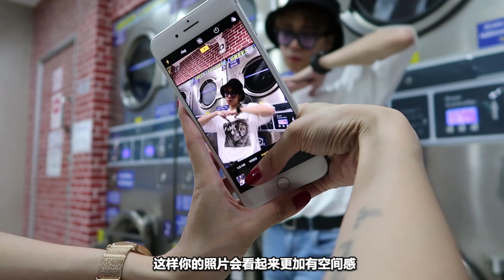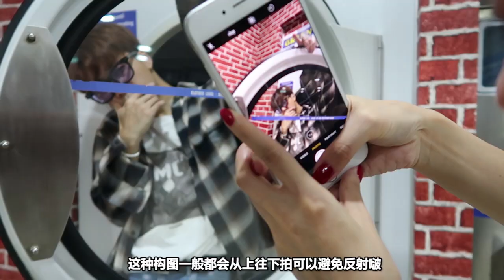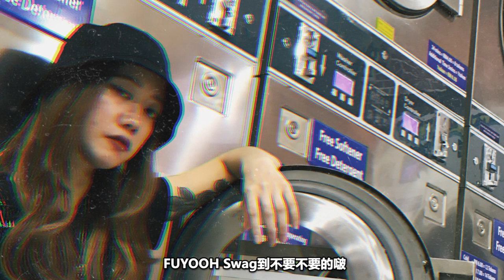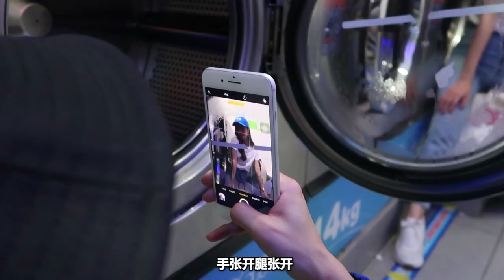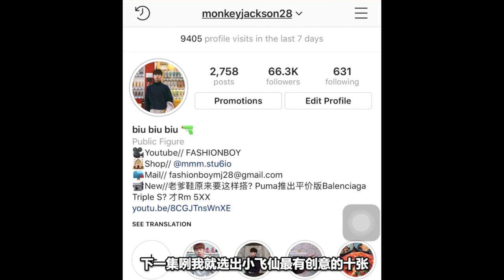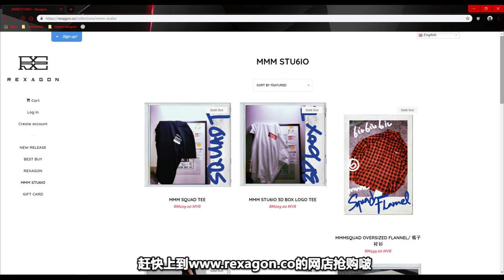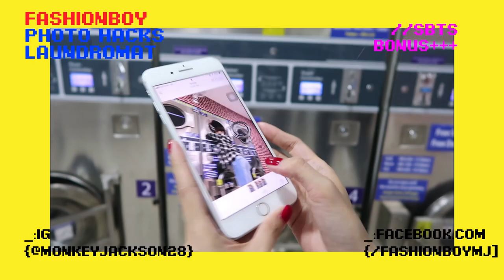洗衣店装逼教学！拍出好看的欧巴欧尼照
我相信大家和我一样看了Jennie - Solo & BTS Spring一定也和我一样想冲去洗衣店拍装逼招对吗？
下一期和大家分享我的调色滤镜的秘诀好吗？

(we ship worldwide, technically)